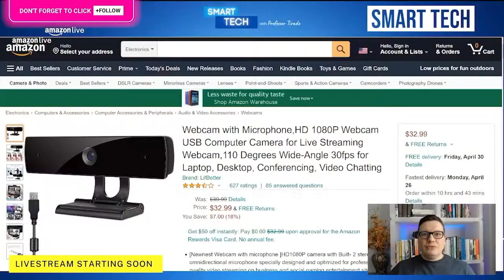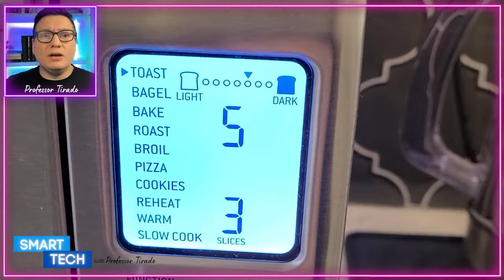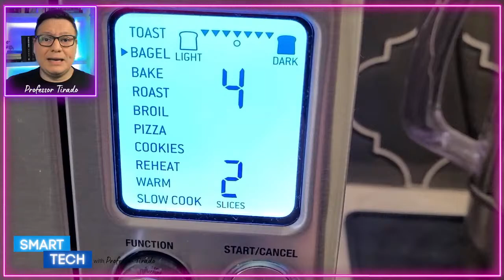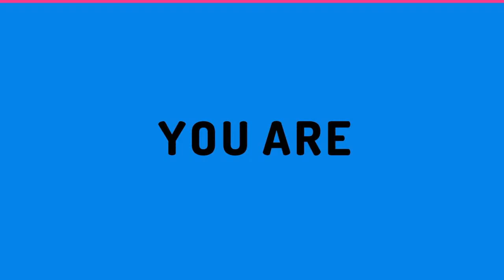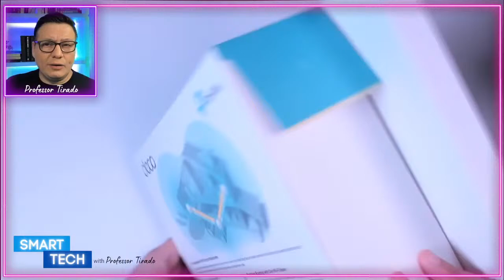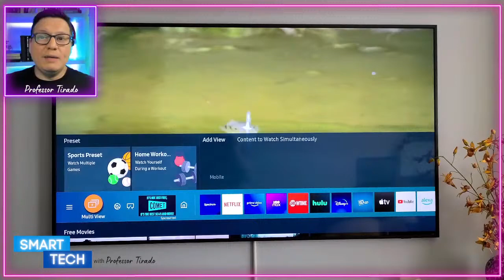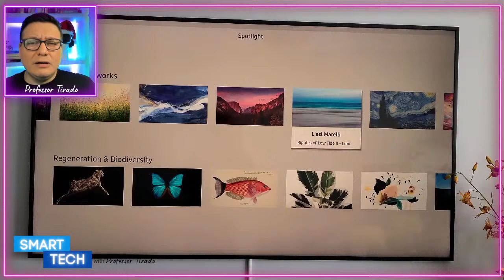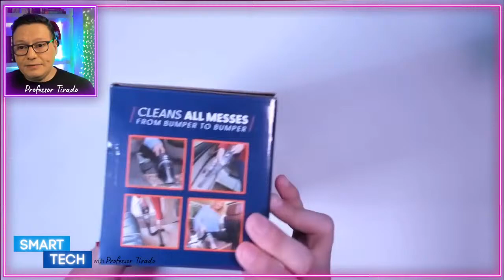Smart Tech and Home Deals with Professor Tirado on Amazon Live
If you want to watch live, click here to chat and see the live deals being mentioned: